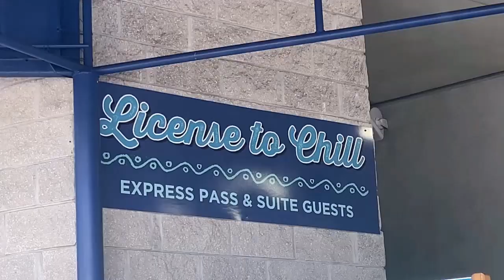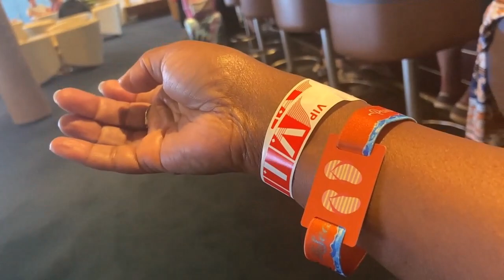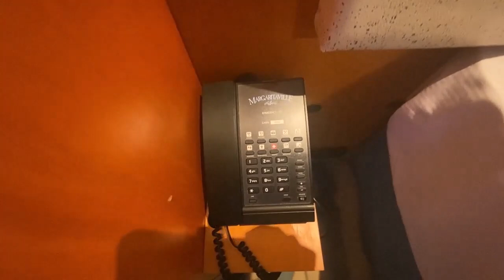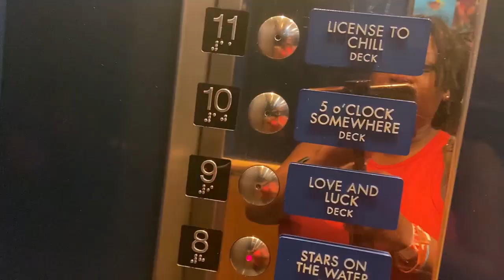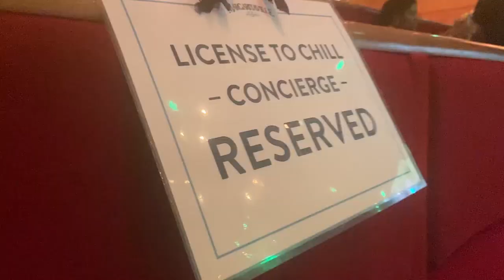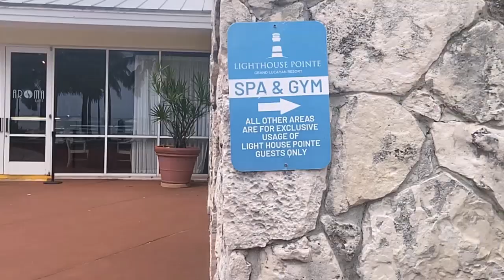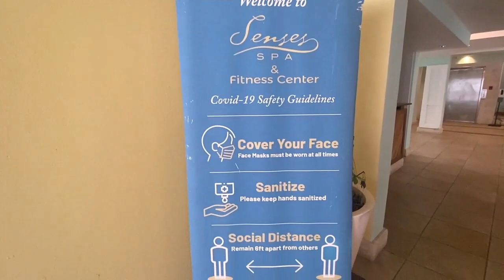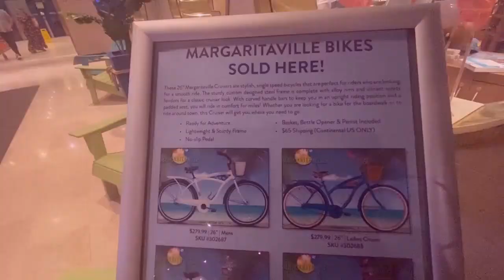What an Experience! My First Time on Margaritaville at Sea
Come along with me for my full 2-day experience on @margaritavilleatsea . From my first night on board experiencing the ship, shows, and gluten free experience. To the second day and my @grandlucayan  Grand Lucayan Resort excursion.

Drop a note in the comments if you have any questions about solo cruising, gluten-free cruising, or cruising as an introvert. Also, let me know if there's a solo cruise travel topic you would like me to cover!